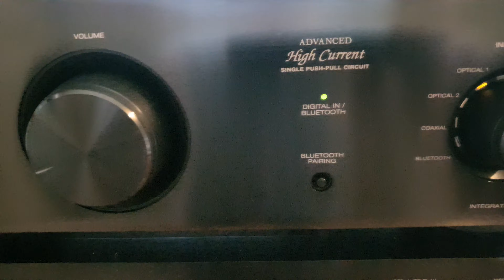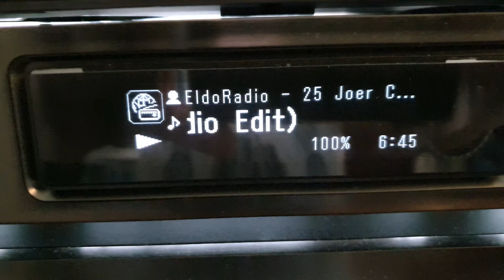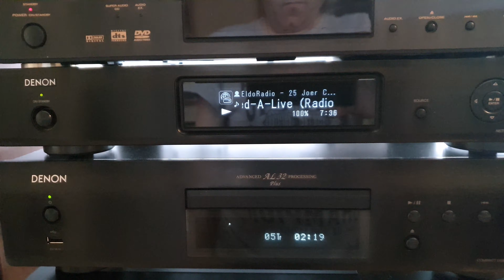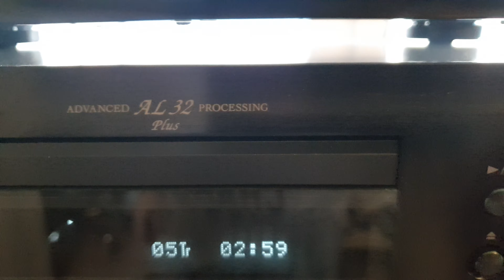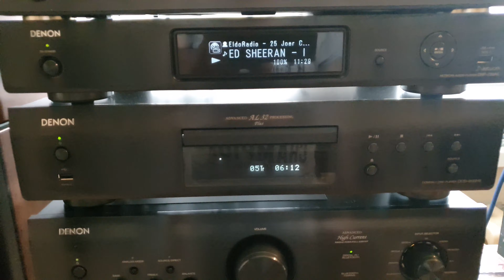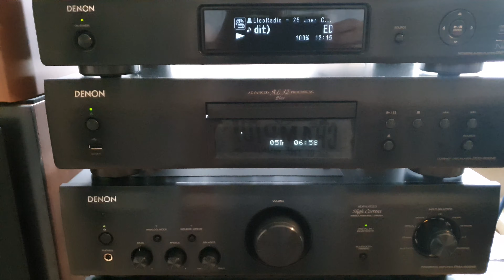Denon pma 600 ne--dcd 800 ne---dnp 720 ae & Focal 705 s